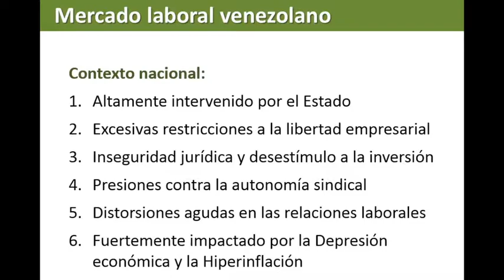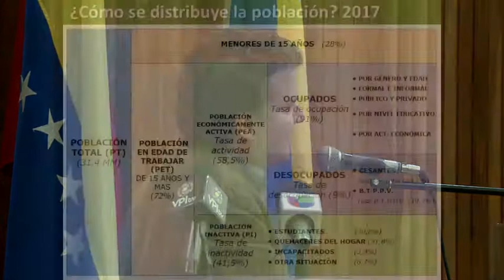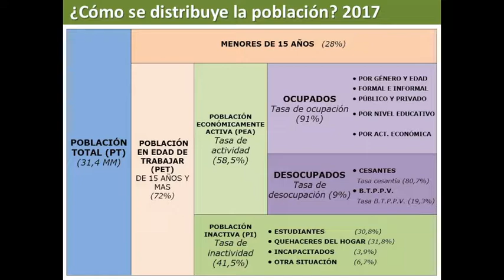Demetrio Marotta | Resultados en el sector trabajo 02 | ENCOVI 2017.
ENCUESTA NACIONAL DE CONDICIONES DE VIDA ENCOVI 2017.  Este es un proyecto desarrollado desde el año 2014 por un equipo multidisciplinario de alto nivel perteneciente a tres de las universidades más importantes del país: Universidad Católica Andrés Bello (UCAB), la Universidad Central de Venezuela (UCV) y la Universidad Simón Bolívar (USB). Este proyecto de investigación, cuyos objetivos se centran en recabar información relevante y actual sobre la realidad social del país, identificar los principales problemas que vulneran los derechos esenciales de la población, conocer las disparidades socioeconómicas y determinar la percepción de seguridad pública entre los venezolanos. La ENCOVI 2017 fue practicada sobre una muestra de 6.168 hogares distribuida en toda Venezuela y la información fue levantada entre julio y septiembre. Sus  resultados tienen como período de referencia el 30 de agosto de 2017.